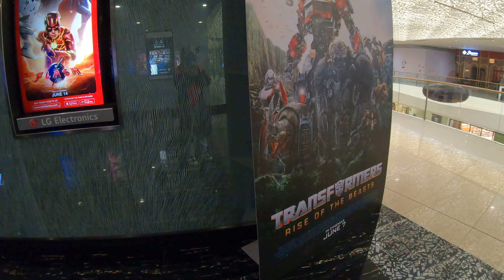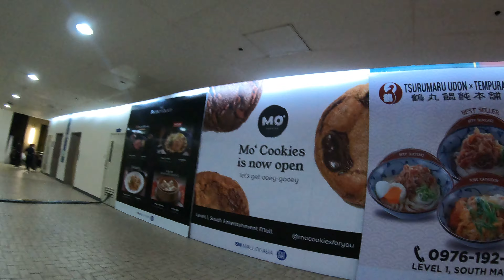Akatsuki Joe Optimus , Conrad to MOA , 12June23 , done Transformers : Rise of the Beasts , 19286